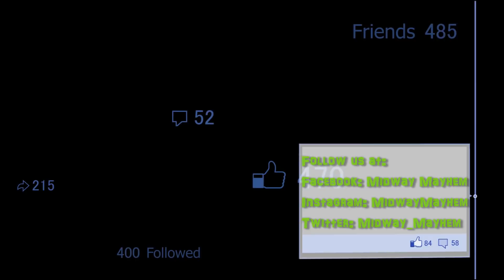Riding The World's Tallest Starflyer At Night POV - Orlando Starflyer Swing Ride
When you think of moments that would take your breathe away, riding the World's Tallest Starflyer at night should be at the top of your list!  The Orlando Starflyer stands at 450 ft. (137 m) tall, spins at speeds between 45-65 m.p.h. (72-104 k.m.h), and now you're in swings with us as we take two trips on totally different ride programs in this all new EXCLUSIVE POV video!

Help us out by SMASHING that share button / tagging a friend who might want to try this insane attraction.  Are you brave enough to try it out or will you be sitting on the sidelines?

***DO NOT BRING CAMERAS / LOOSE ARTICLES ON THE RIDE, VIDEO FILMED WITH DIRECT PERMISSION FROM ORLANDO STARFLYER MANAGEMENT***